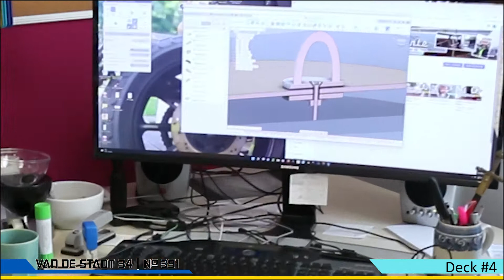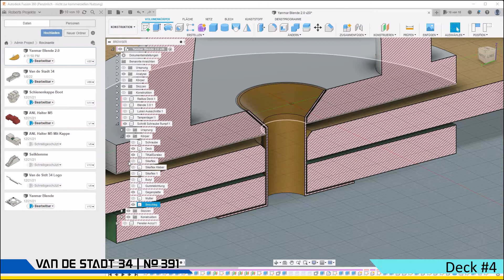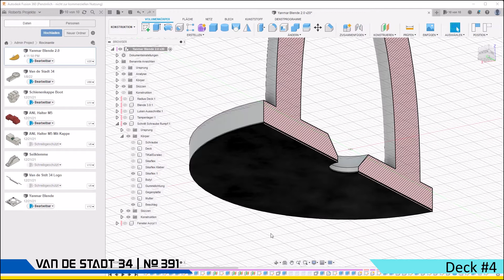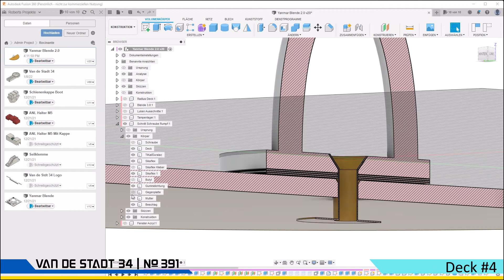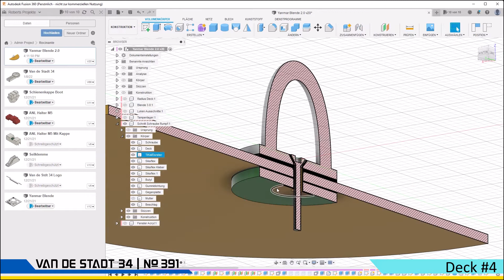Kapitel 8 - Montage von Beschlägen und Luken.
Das sind in Zahlen:
4 Schotaugen, wobei 2 noch kommen wenn die Luken fertig sind.
4 Umlenkbügel
6 Festmacher
2 Fallenumlenker
6 Winschen
2 Einfüllstutzen ( Diesel und Trinkwasser ) der Dritte für Grauwasser kommt später.
5 Fallenklemmen
3 Lüfter
1 Travelerschiene
2 Genuaschienen
2 Handläufe (geschweißt)
2 Lüftungsgitter
1 Landanschluss
1 Schwanenhals
1 AKK-Luke
4 Backskistenluken (AKK, 2 kleine, 1 große)

Insgesammt ca. 260 Schrauben und Muttern.
6 Küchenrollen
4 Tuben Sika
0,5qm Gummidichtung 1mm

These are in numbers:
4 sheet eyes, with 2 more to come when the hatches are ready.
4 deflection brackets
6 mooring lines
2 halyard deflectors
6 winches
2 filler necks (diesel and drinking water) the third for gray water comes later.
5 halyard clamps
3 fans
1 traveler rail
2 genoa rails
2 handrails (welded)
2 ventilation grilles
1 shore connection
1 gooseneck
1 AKK hatch
4 locker hatches (AKK, 2 small, 1 large)

A total of approx. 260 screws and nuts.
6 kitchen rolls
4 tubes of Sika
0.5sqm rubber seal 1mm